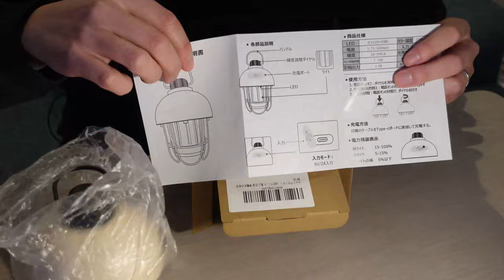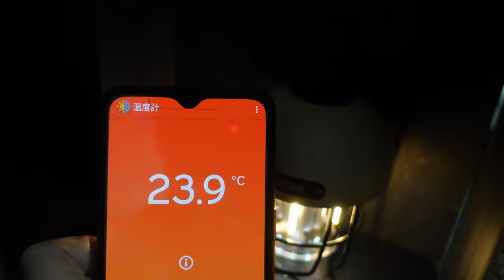[おすすめLEDランタン]おしゃれで充電式でコスパ最強！車中泊でも使えるBEVA どんぐりランタンの紹介。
今回は、Amazonで購入したコンパクトLEDランタン[BEVA(ベバ)]をご紹介致します。
オシャレで可愛くて充電式でコスパも良い◎
そんな商品となっております。
車中泊でも使用できるのか…？実験してみました。

0:22 商品概要と基本機能
3:28 商品の付属品紹介と更なる機能
6:58 点灯時間について
8:48 車内での点灯実験
10:55 まとめ

◆ご紹介したBEVAランタン

Amazonの方が低価格で提供しています。

新型ジムニーを2019年に納車したmasaoです。
メンタルが弱く、病気にもなったことがある私にとって、YouTubeは私に元気と勇気をくれる大切な存在でした。
2018年の終わり頃、今度は自分が「人を元気にしたい」という強い思いに駆られ、動画製作を開始。私の生活を見て少しでも毎日の励みにして頂けたら…。
という思いでアップロードしています。

2023年現在では、昨年から始めたメンタルケアが功を制したのかだんだんと明るい思考になってきました。
どんどん素を見せられたらなと思っています。

◆使用BGM

↑素敵な音楽を提供されておられます。

■使用している新型ジムニーパーツ

・ジムニー/ジムニーシエラ用
　ウィンドーバグネット フロントセット
Amazon価格 ▷

・槌屋ヤック 快適お手軽マグネットカーテン ブラック Mサイズ 2枚入り
Amazon価格 ▷

・カーメイト ドリンクホルダー
Amazon価格 ▷

・AUKEYカーチャージャー
Amazon価格 ▷

・【LFOTPPドアポケット】
Amazon価格 ▷

・使用アームレスト(肘掛け)
Amazon価格 ▷

・KENWOOD  カーナビ 7インチ 200mmワイド 彩速ナビHD MDV-M906HDW
Amazon価格 ▷

・KENWOOD前後撮影対応2カメラドライブレコーダー DRV-MR740
Amazon価格

・KENWOOD彩速ナビ連動型ETC2.0車載器 ETC-N3000
Amazon価格

・KENWOODチューンアップサブウーファーシステム KSC-SW11
Amazon価格 ▷

・装着タイヤ【トーヨー オープンカントリーRT】
Amazon価格 ▷

・搭載バッテリー Panasonic カオス Blue Battery

・フロアマット・ラゲッジマット(全席+荷室)【アルティジャーノ】

・新型ジムニー専用サンシェード
Amazon価格 ▷

・Amazonベーシックフロントガラス用サンシェード
Amazon価格 ▷
※Mサイズになります。

・スペアタイヤカバー塗装イージーラバースプレー
Amazon価格 ▷

■使用アウトドア用品

・シェラフ(寝袋)【Bears Rock ベアーズロック -30度】良コスパ。とても暖かくて一番オススメ◎
Amazon価格 ▷

・深型チタンシェラカップ(480ml)【PEAKS&TREES ピークス＆ツリーズ】

・ナイフ【VICTORINOX ビクトリノックス】
Amazon価格 ▷

・ポータブル電源【Jackery 700】
Amazon価格 ▷

・IHクッキングヒーター【Picco】
Amazon価格 ▷

・キャプテンスタッグ(CAPTAIN STAG) アルミローテーブル
Amazon価格 ▷

・モンベル mont-bell マグカップ mag cup
Amazon価格 ▷

・TENDA シングルバーナー
Amazon価格 ▷

・スノーピーク(snow peak) トレック 900 SCS-008クッカー
Amazon価格 ▷

・GENTOS(ジェントス) LEDランタン EX-V777D
Amazon価格 ▷

・BEVA(ベバ)LEDランタン
Amazon価格 ▷

・カメラ SONY Z-V1
Amazon価格 ▷

・動画編集【マウスコンピュータ】ノートパソコン
Amazon価格 ▷

・ワイヤレスマウス
Amazon価格 ▷